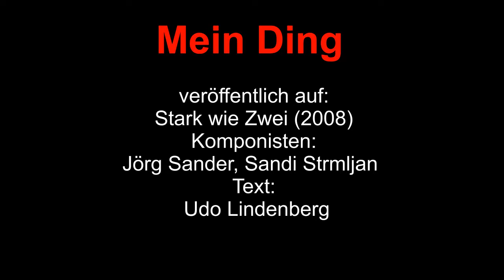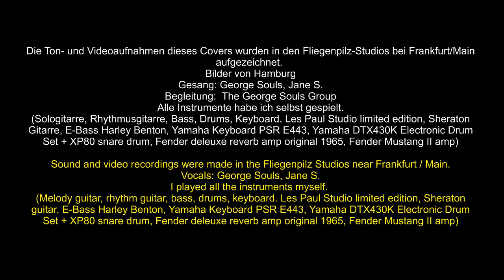"Ich mach Mein Ding" song of Udo Lindenberg (2008) cover version by The George Souls Group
Ich mach mein Ding. Bilder vom Atlantik-Hotel und Binnenalster in Hamburg - veröffentlich auf: Stark wie Zwei (2008) Komponisten: Jörg Sander, Sandi Strmljan Text: Udo Lindenberg

Important information: I note that in my cover version, the copyright and distribution rights remain with the owners of the rights. I CONNECT WITH THIS VIDEO NO COMMERCIAL INTERESTS.